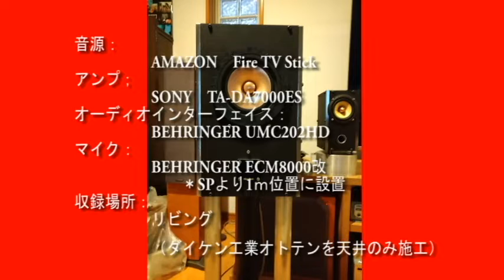Mini Vandals | Shadoma ‹高音質ニアフィールド録音›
１ｍ位置にマイクを設置し録音しております。

(All Steel Enclosure)
オーディオインターフェイス：BEHRINGER UMC202HD
マイク：BEHRINGER ECM8000改